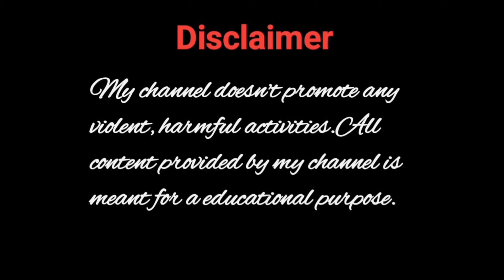শাশুড়ির অত্যাচারে 498(A) তারপর সীমা ছাড়িয়ে গেল? আদালতের রায় দেখুন?Calcutta High court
শাশুড়ির অত্যাচারে 498(A) তারপর সীমা ছাড়িয়ে গেল? আদালতের রায় দেখুন?Calcutta High court @Sanatplusinformatin6638

High court judgement
Calcutta High court
Controversial debate
Hon'ble justice Amrita Sinha
Sanat Plus & information